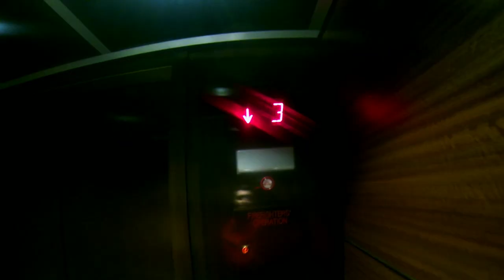Wisdom Teeth Removal!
2.5.14 - PK's Wisdom Teeth Removal!

***WARNING: Naughty Language!***

1. Driving in the Med Center... SUCKS. Seriously. I almost got into 5 different wrecks and I (might) have had to drive on the sidewalk.

2. BIG THANKS to Dr. Reyna Nguyen for taking care of me and my yuck mouth. You are nothing other than a big ball of awesome. If you are in Houston, she is the person to see.

3. For those wondering. No... I did not drive after my appointment. My wife (DK) drove me home.

4. I survived by eating a ton of mashed potatoes and gravy. A suggestion from Silly Jilly that SAVED MY LIFE. Thanks Jilly. I also ate beans. LOTS of beans (pinto) with cheese. Sorry to DK and her nose. Love you!

5. Thank YOU. For watching our weekly vlogs. For commenting here and on our FB. This week, a special thanks to Andrea Seiler who was nice enough to let me use her pic/comment in this video.

The adventures of PK and DK! Forget Normal.